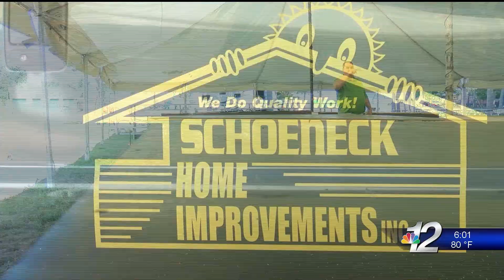Rhinelander business donates new stage to Oneida County Fair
The Oneida County Fair's usual stage wasn't available this year. So fair coordinator Tom Barnett reached out to the community to see if someone could help. Schoeneck Home Improvements answered the call.